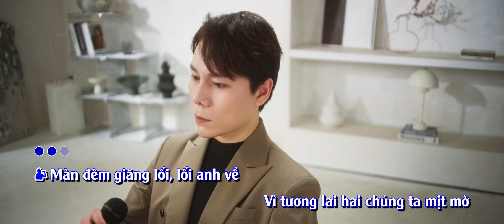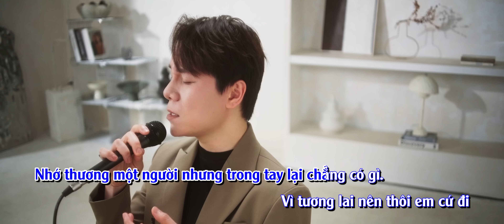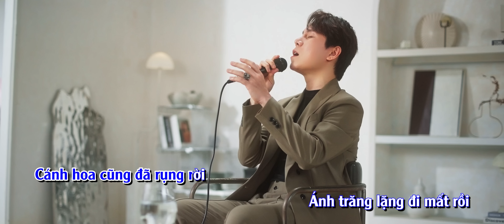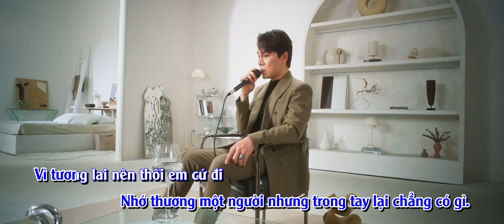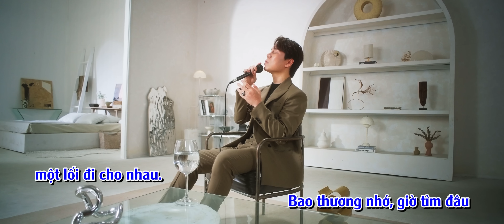GOLD MK⎪LỐI ĐI CHO NHAU - HÙNG QUÂN [ KARAOKE TONE NAM HẠ TONE NHẸ NHÀNG CHO MỌI NGƯỜI ]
Executive Producer: GOLD MK
Music Producer: GOLD MK
Songwriter:GOLD MK
Project Manager: Phan Len
Line Producer: Le Hong Thuy
Director: Cai Cay
D.O.P: Minh Nguyen
Cam Operator: Bombreezy
Gaffer: Hai Chin Tu
Editor: Cai Cay
Colorist: Le Hong Thuy
Camera Equipment: Tuan Truong
Lighting Equipment : 94 Light
Stylist: DUONG QUOC THANH
Photographer: Nguyen Le Bao Khang
Graphic Designer:Tran Luong Gia Huy
Lyrics Designer: Huynh Hoang Huy
Makeup : Qini Nguyen
Hair: Pamni

© Bản quyền thuộc về GOLD MK ENTERTAINMENT
© Copyright by GOLD MK ENTERTAINMENT ☞ Do not Reup